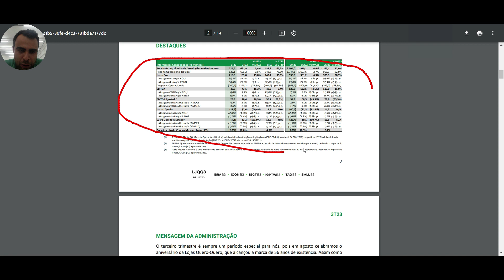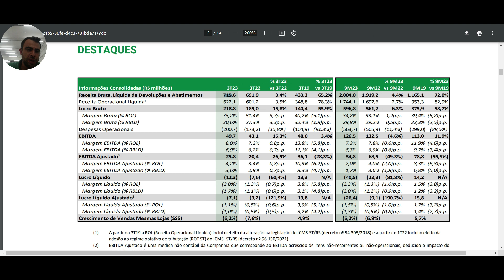🏗️ Análise do Terceiro Trimestre da Lojas Quero-Quero (LJQQ3) no Segmento de Materiais de Construção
Neste vídeo, mergulhe conosco na emocionante análise de desempenho das Lojas Quero-Quero durante o terceiro trimestre. Descubra como esta renomada varejista de materiais de construção está prosperando e se destacando no mercado competitivo.

📈 Vamos examinar de perto os números-chave, identificar tendências e discutir os fatores que contribuíram para o sucesso das Lojas Quero-Quero no período. Compartilharemos insights valiosos sobre o crescimento de receita, margens de lucro, expansão geográfica e estratégias inovadoras.

🔨 Além disso, abordaremos as dinâmicas do mercado de materiais de construção e como a Lojas Quero-Quero está se adaptando e liderando nesse setor em constante evolução.

Este vídeo é essencial para investidores, entusiastas do mercado de ações e todos aqueles que desejam entender o panorama atual da indústria de materiais de construção e o sucesso das Lojas Quero-Quero.

Fique atualizado com as últimas novidades e tendências das Lojas Quero-Quero assistiu ao vídeo agora e descubra como a empresa está construindo seu próprio caminho para o sucesso! 🏡"